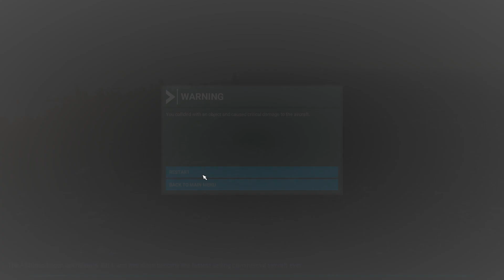Citilink Dari Soeta Ke BANDUNG - Microsoft Flight Simulator 2020 Indonesia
Microsoft Flight Simulator 2020 - Indonesia,
Halo Mblooo selamat datang di video gaming lagi, kali ini video Microsoft Flight Simulator, sekarang kita cobain nih masih terbang pake AirBus A320 Neo Rute CITILINK Soekarno Hatta - Hussein Sastra Negara Bandung

Menerbangkan Citilink dari Jakarta - Bandung

jadi penerbangan ini terusan terbang kemarin, kali ini agak jauhan dikit bandarannya

harap maklum kalo banyak yang aneh atau SOP terbang yang dilanggar, maklum bukan Pilot asli hehe namanya juga Microsoft Flight Simulator

Spec PC yang digunakan buat mainin Microsoft Flight Simulator ini :
Intel i3-10100F - 3.60GHZ
8GB RAM
RTX 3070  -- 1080 - Medium Setting